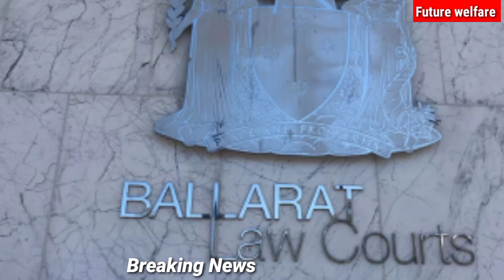samantha murphy missing | samantha murphy missing ballarat | 22 year old man charged samantha murphy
missing ballarat women update |police charg 22yr man with murder of missing ballarat samanthamurphuy@futurewelfare
Samantha Murphy murder charged
samantha murphy update
missing ballarat women
samantha murphy arrest
who killed samantha murphy
ballarat missing women
samantha murphy ballarat
samantha murphy found dead
victoria police arreste 22 year old man
ex- AFL player son charged with murder of samantha murphy,